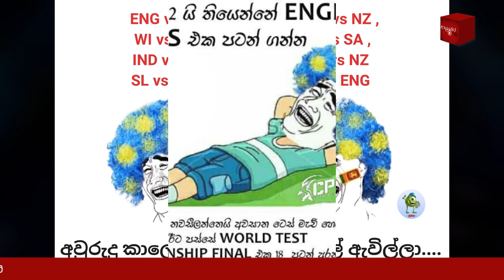CRICKET Special 🇱🇰🏏 Bukiye Rasa Katha - June 11